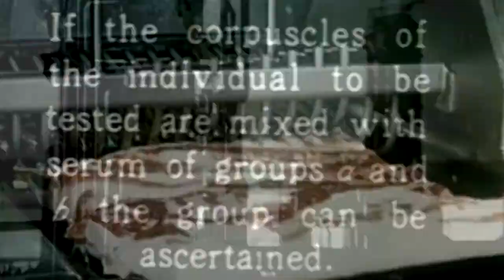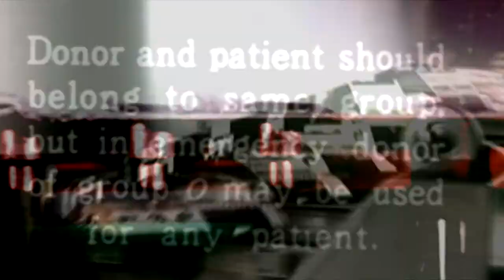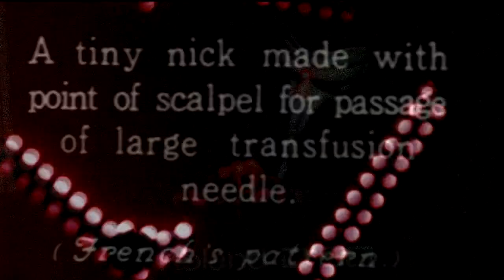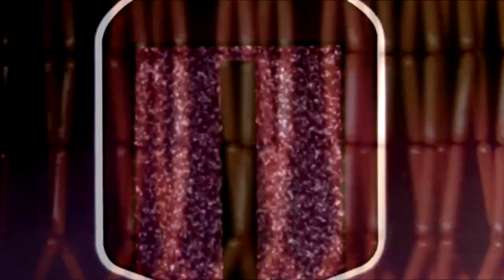|e_Ça - Soylent_Sys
:: G E A R ::
Intro: Korg Wavestation EX
Beat: Korg Volca Beats, Roland TR-77 & Ensoniq Mirage (sampled snare)
Main: Yamaha AN1x & Ensoniq ESQ1
Chorus: Roland D50